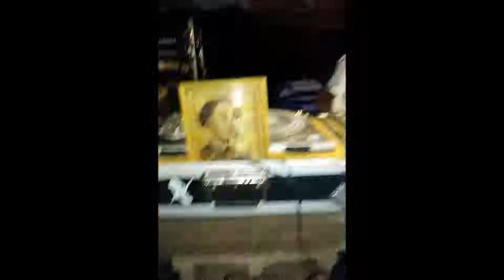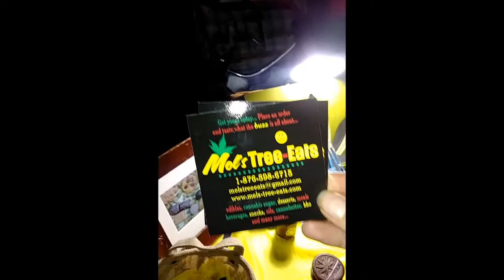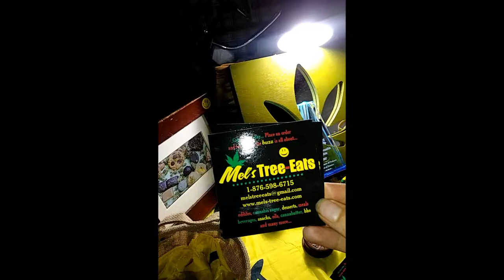JAMAICA MUSIC CONFERENCE 2018 FINAL SESSION @ KINGSTON DUB CLUB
LIVE TOUR OF DUB CLUB INCLUDING THE RARE PERFORMANCE FROM HORACE MARTIN.  IBBI LION VEGGIE MEALS ON WHEELS VIDEO JINGLE AND MORE!!!